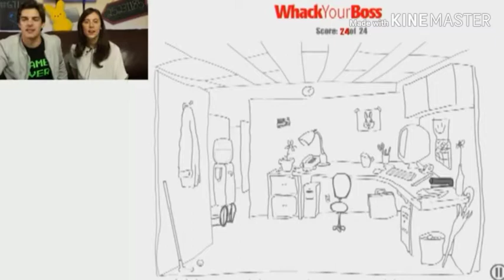Youtubers react to whack your boss part 2